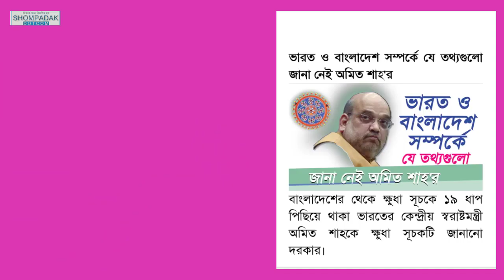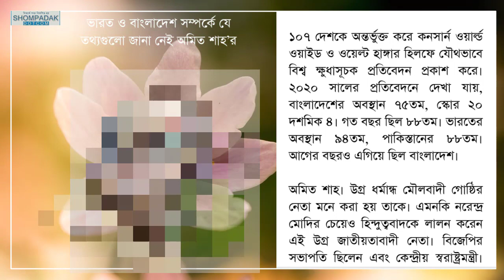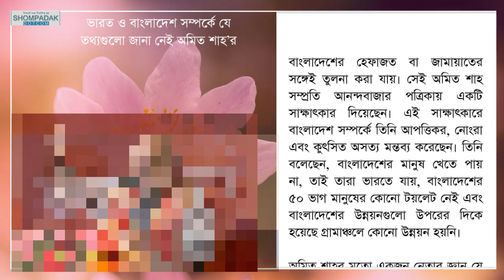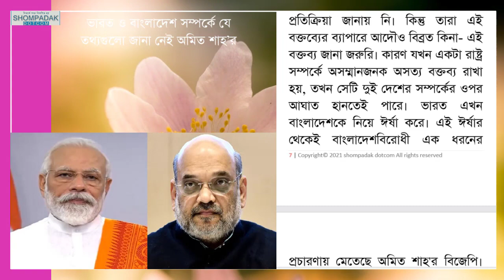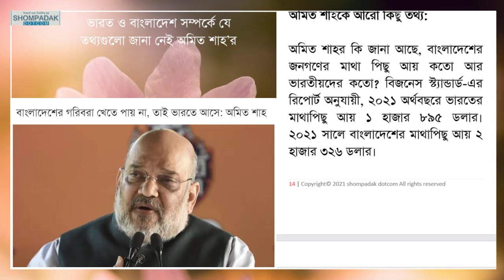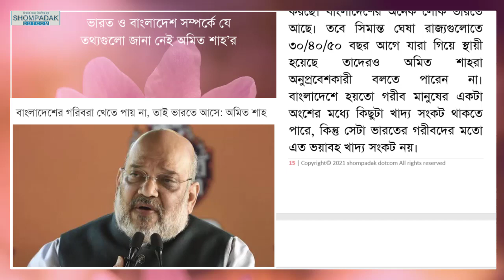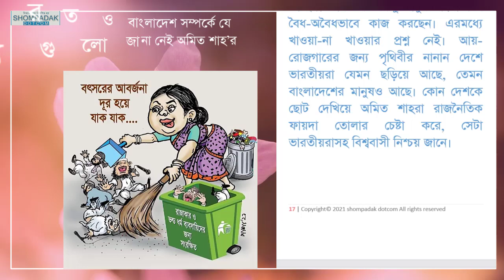ভারত-বাংলাদেশ সম্পর্কে যে তথ্যগুলো। The information about India-Bangladesh.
ভারত ও বাংলাদেশ সম্পর্কে যে তথ্যগুলো জানা নেই অমিত শাহ'র
ভারত,  বাংলাদেশ, সম্পর্কে, যে তথ্যগুলো, জানা নেই, অমিত শাহ'র
"India-Bangladesh Relations: Key Facts and Information"
In this video, we will discuss key facts and information about the relationship between India and Bangladesh. From historical ties to current diplomatic efforts, we will explore the important aspects of this crucial bilateral relationship in South Asia.
@tohura bd @thevone live @ki miththyuk